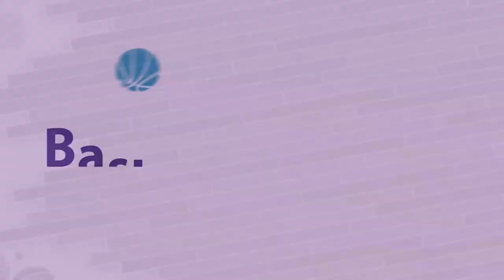Ruthie Bolton (Full interview)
Basketball Ireland is delighted to announce the launch of a four-part 'Her Time To Play' documentary series featuring two-time Olympic gold medallist and two-time WNBA All-Star, Ruthie Bolton. This series is brought to you in association with the Jr. NBA.

In this series, Basketball Ireland’s Women in Sport Lead and Community Relations Manager, Jenny Kelly, speaks to Ruthie about her life as a child, to where she is now and everything in between, discussing the below topics:

Episode 1 - Who am I (What it was like being one of 20 in her family, growing up in Mississippi, the importance of goal setting and self-esteem)

Episode 2 - Minding myself and others (How Ruthie minds herself daily, the importance of communication and leadership)

Episode 3 - My mental health (The importance of positive mental health, challenges and overcoming adversity and fear in life)

Episode 4 - Teamwork (The importance of teamwork and relationships in life)